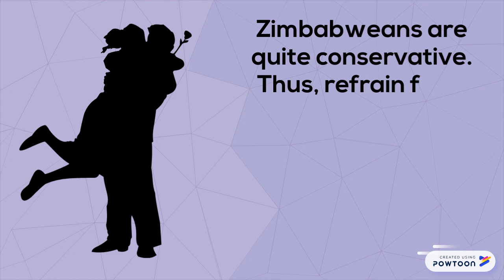What not to do in Zimbabwe? In a Nutshell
Zimbabwe is a one of the top tourist destinations in African. This is because of the famous Victoria Falls, Matobo National Park and Hwange National Park, the largest national park in Zimbabwe. Tourists are always welcome into this country with very friendly and warm people. However, when you visit Zimbabwe, it is important to be cultural sensitive in order not to annoy the locals. You should know some of the things you are allowed and not allowed to do.

Here are some of the Dont’s when you visit Zimbabwe
Source -- Create animated videos and animated presentations for free.  PowToon is a free tool that allows you to develop cool animated clips and animated presentations for your website, office meeting, sales pitch, nonprofit fundraiser, product launch, video resume, or anything else you could use an animated explainer video. PowToon's animation templates help you create animated presentations and animated explainer videos from scratch.  Anyone can produce awesome animations quickly with PowToon, without the cost or hassle other professional animation services require.